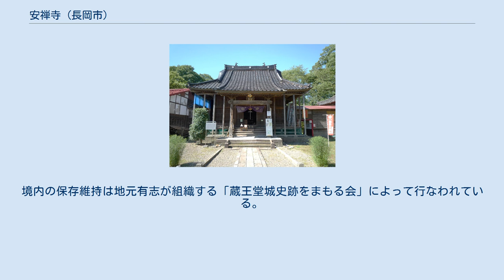安禅寺 (長岡市)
安禅寺（あんぜんじ）は新潟県長岡市西蔵王3丁目にある天台宗の寺院。
等級は七等。
かつては蔵王権現を祀る蔵王堂（現在の金峯神社）の別当寺であった。
明治時代に廃仏毀釈により一時廃絶したが、後に復興した。
参道には「頼朝の塔」と呼ばれる回国六十六部の納経塔がある。
 和銅元年（708年）に僧道昭により古志郡楡原に開基されたとされる。
ちなみにこの翌年に同じく古志郡楡原に蔵王堂が創設されている。
蔵王村（現在の蔵王町。旧保倉村）に移転した年月不詳。
天文12年（1543年）に当寺の法燈を分採して安善寺が創立される。
なお、安善寺の宗旨は曹洞宗。
 慶長19年（1614年）、天海により天台宗に改宗。
宝永元年5月（1704年）に中興の義道僧正が示寂すると輪王寺宮御兼帯所となる。
正徳 年中に信濃川洪水により廃城となった蔵王堂城跡地に移転し、蔵王堂の別当寺として蔵王堂に奉仕する。
 安政2年（1856年）に三芳野千春住職が晋山するが、明治4年、蔵王堂は神祇として金峯神社と改称され安禅寺は廃寺となる。
明治18年（1885年）に千春住職により復興。
その後、後継者が途絶えたため、現在は上越市五智の明静院が管理。
境内の保存維持は地元有志が組織する「蔵王堂城史跡をまもる会」によって行なわれている。